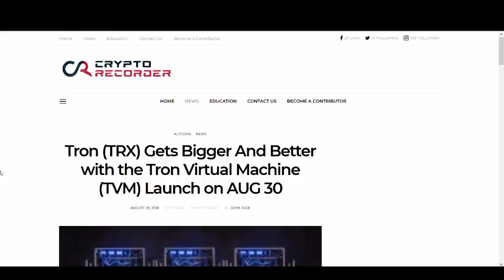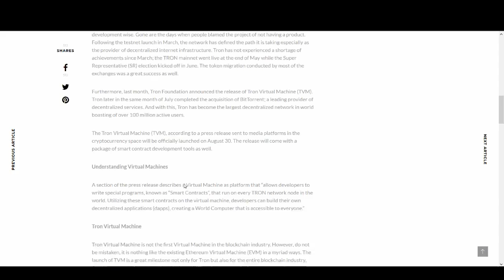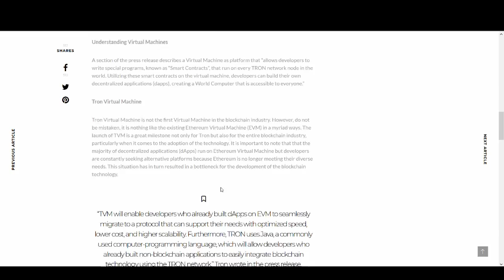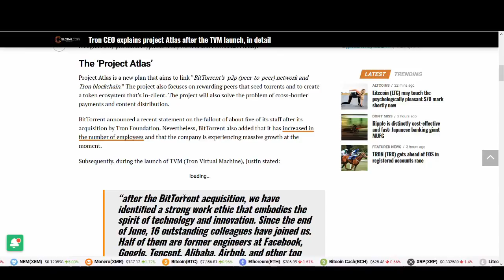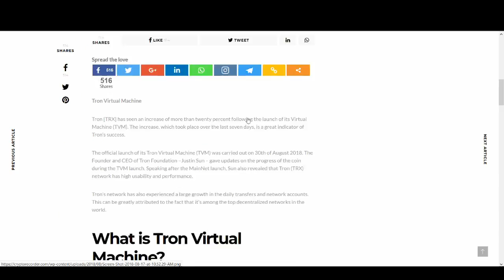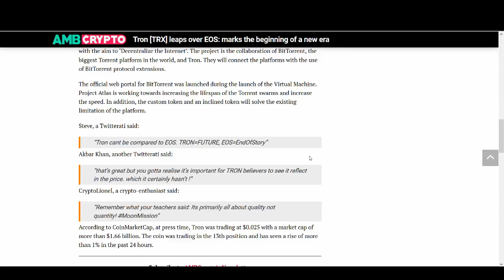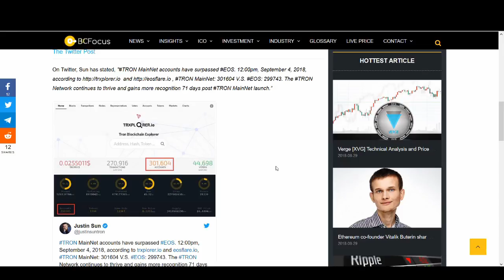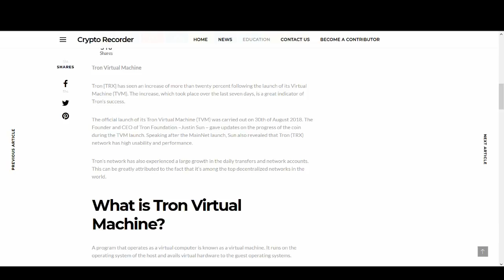(MUST WATCH) TRON BETTER THAN EOS - 301604 MainNet Accounts, TVM Launch, Project Atlas?